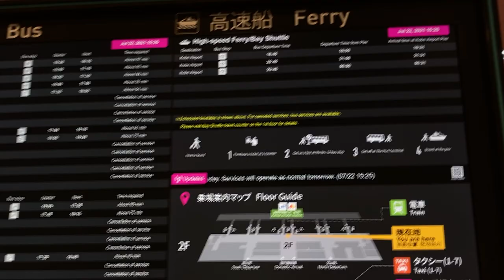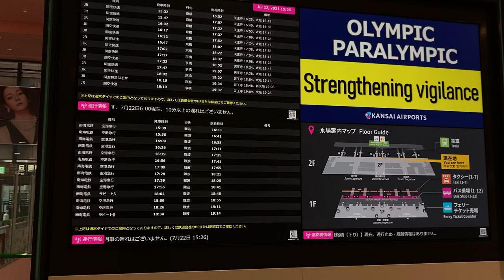関西空港 鉄道・バスの出発案内ディスプレイ 第1ターミナルビル2階